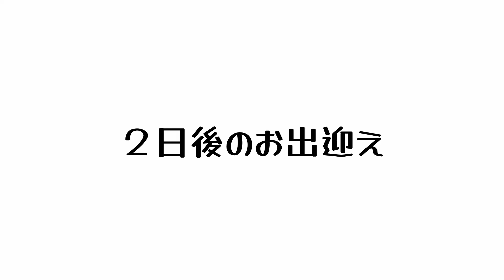お父さんが好きすぎて出迎えの愛情表現が激しすぎる全力コーギー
今日は、お父さんが大好きすぎて、お出迎えが若干激しいミカサちゃんの動画です。
全力で「おかえりー！」と愛を表現するその表情は、必死そのもの…。
最後は、おまけのお出迎え失敗バージョンもありますので、ぜひ最後までお楽しみください！

ウェルシュ・コーギーのミカサです。ヨーロッパのオーストリアに住んでいます。

オーストリア人のお父さんと、日本人のお母さんと過ごすヨーロッパの犬の日常を、ドイツ語、日本語、ときには英語も交えてお伝えしていきます(^^)